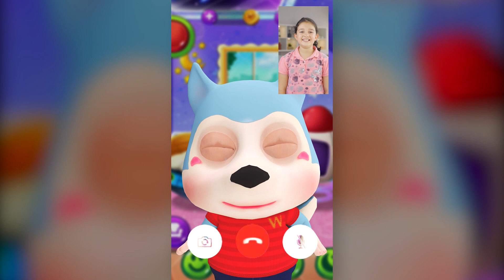Talking Wolfoo : Wolfoo Video call (16:9)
Search and download Talking Wolfoo game on Google Play and Appstore